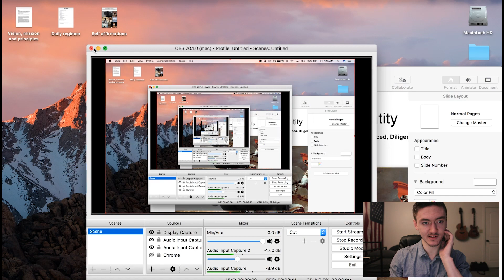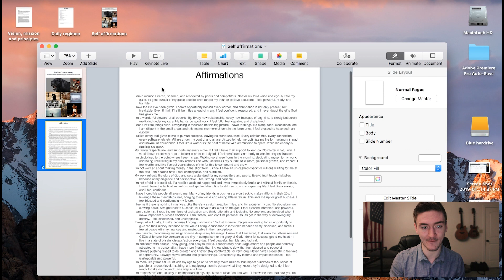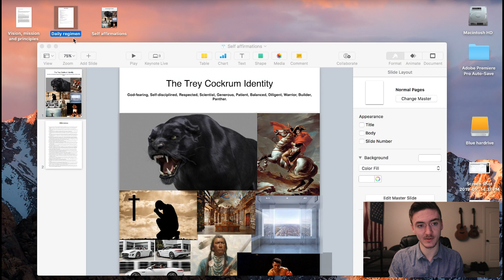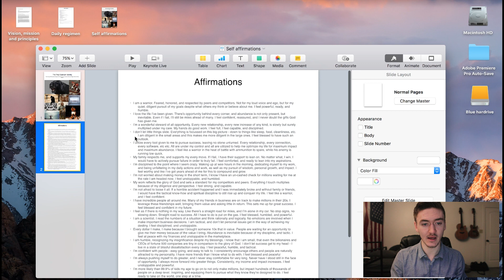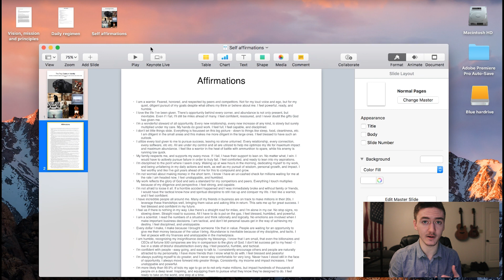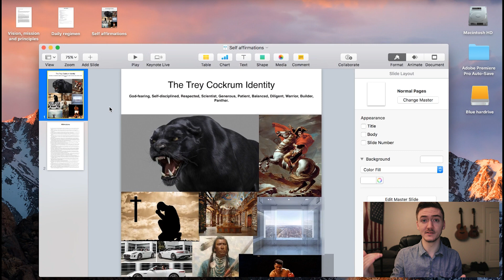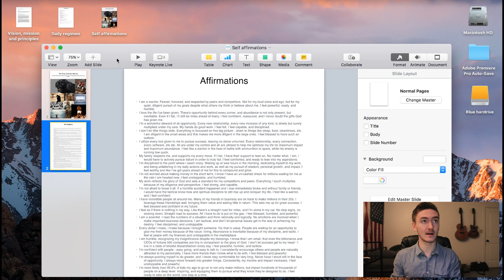How I Changed My Identity to Make More Money.. | Entrepreneurs Need to Hear This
Hey guys,

In this video I wanted to provide some resources, as well as provide some experience-based insight into how I've been able to shift my identity so that I can build a better business, and a better life..

This is so, so crucial. Without this, you might as well leave it all up to the wind. Without changing how you perceive yourself, you're destined to stay the same forever.

"Psycho Cybernetics" by Maxwell Maltz. (The book I recommended)

- Trey